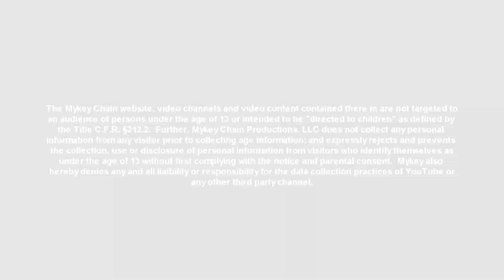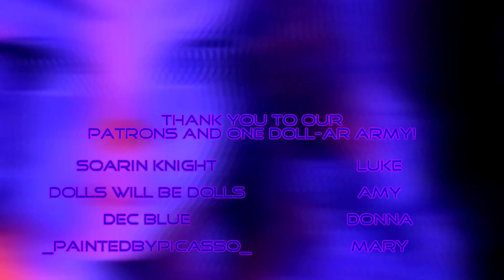Happily Evil After - Music Videos Compilation + New HEA Outro!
The Mykey Chain website, video channels and video content contained there in are not targeted to an audience of persons under the age of 13 or intended to be "directed to children" as defined by the Title C.F.R. §312.2.  Further, Mykey Chain Productions, LLC does not collect any personal information from any visitor prior to collecting age information; and expressly rejects and prevents the collection, use or disclosure of personal information from visitors who identify themselves as under the age of 13 without first complying with the notice and parental consent.  Mykey also hereby denies any and all liaibility or responsibility for the data collection practices of YouTube or any other third party channel.